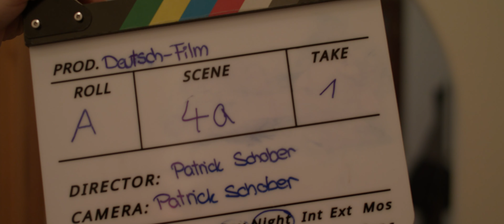Outtakes | INSIDIA EXTRAS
Die besten Outtakes und Bloopers, die bei unserem neuen Kurzspielfilm INSIDIA entstanden sind, in einem Gag Reel vereint!
Viel Spaß!

TEILT das Video auch gerne mit euren Freunden!

Falls ihr Up-to-Date bleiben wollt, empfehlen wir euch unseren INSTAGRAM ACCOUNT